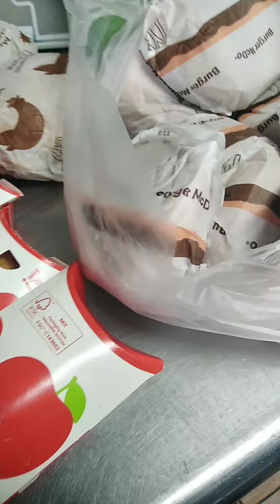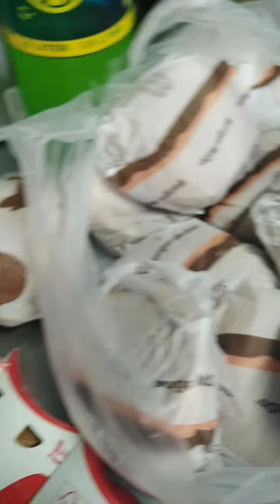food compilation coccina ni ate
I cook most of this video